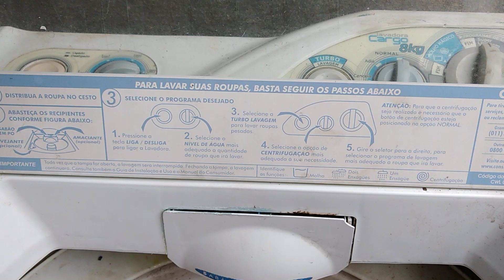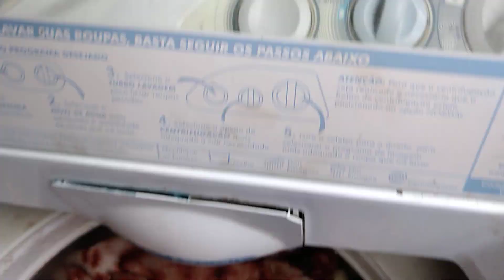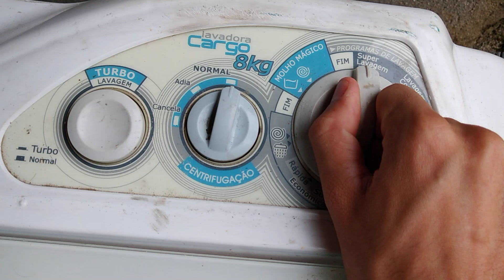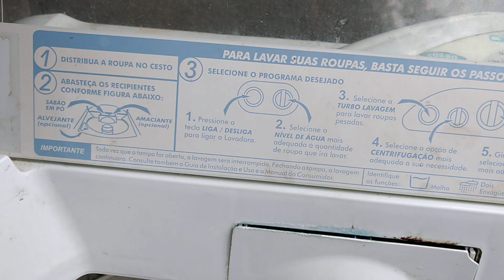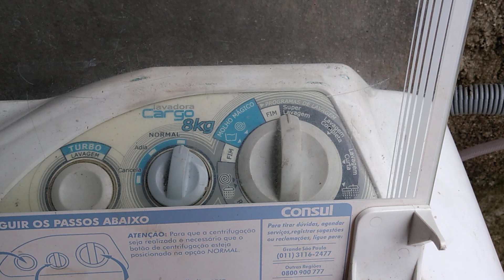Máquina de lavar Consul Cargo 8 kg Mantas